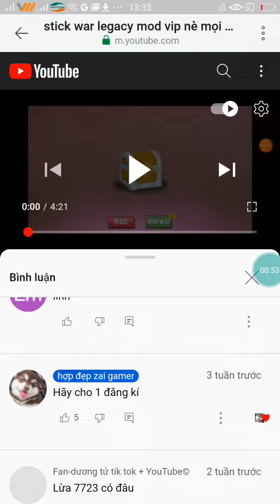mod vip của mày là fake mod vip của tao là real trên gamehayvl